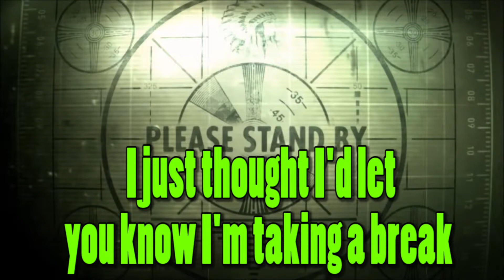Taking A Break...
I'm going to be taking a break from YouTube for a bit, but i will be back... Again... At some point.